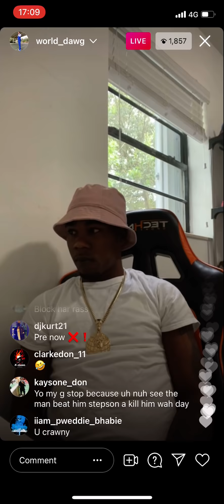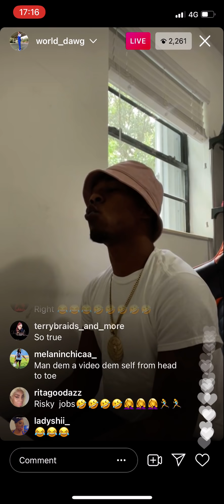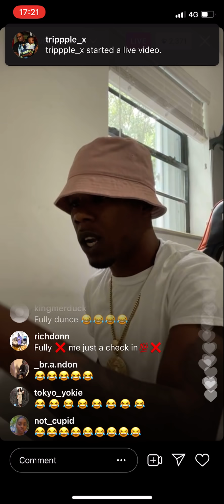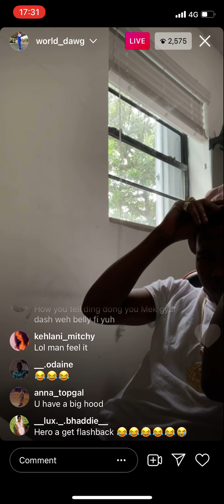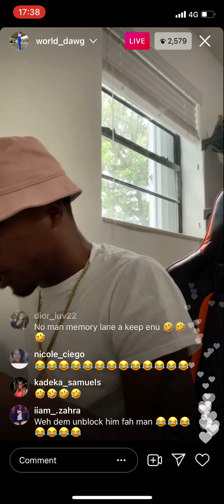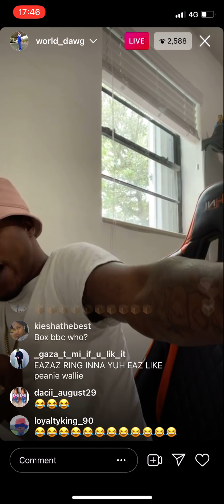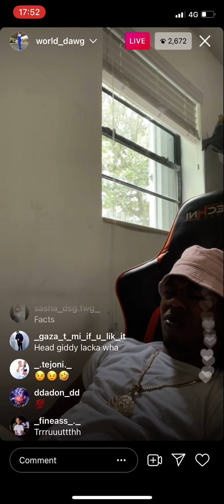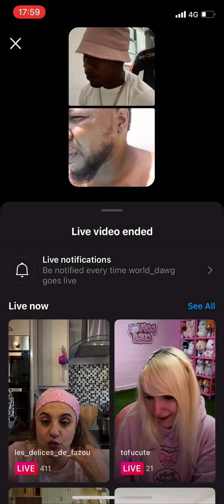Word Dawg Aka Facebook Hero | Nuh Gyal Nah Hide Him And Tek Disrespect